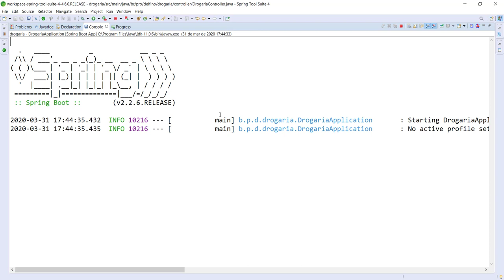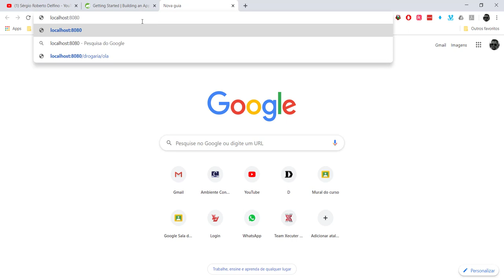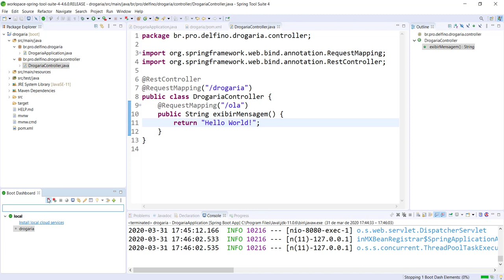[Desenvolvimento Back-end em Java com Spring] 13 - Testando o Primeiro Controlador